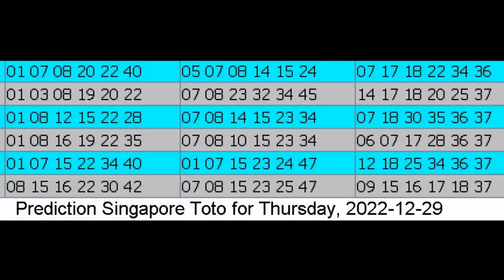Winning Prediction Singapore Toto for 2022-12-29